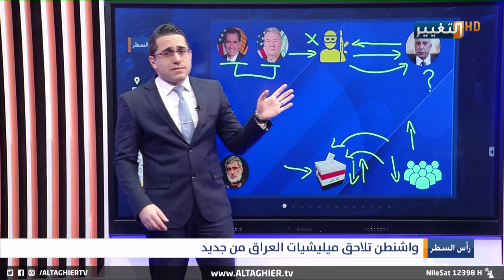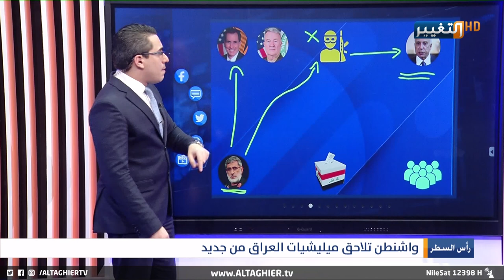بهذا الشكل تطارد واشنطن الميليـ شيات العراقية